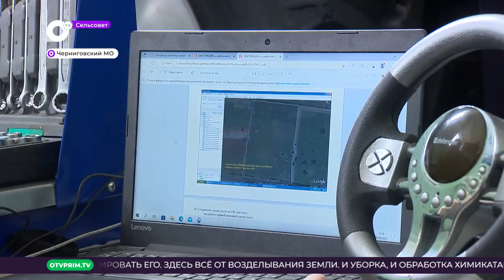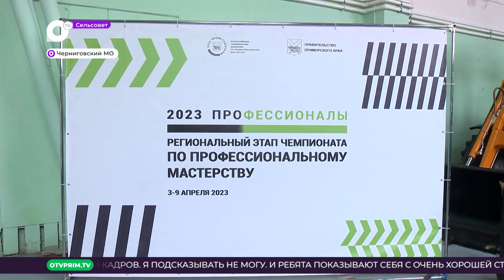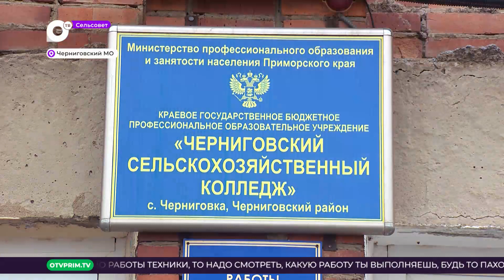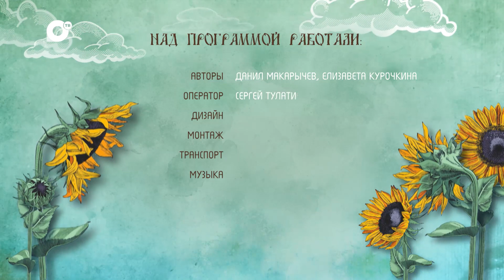Сельсовет / Молодые таланты / 15.04.23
В Приморье готовят кадры для сельского хозяйства. Для привлечения специалистов работают краевые программы, развивается система профессионального образования. Как проходят конкурсы профессионального мастерства для будущих трактористов расскажем в проекте «Сельсовет».